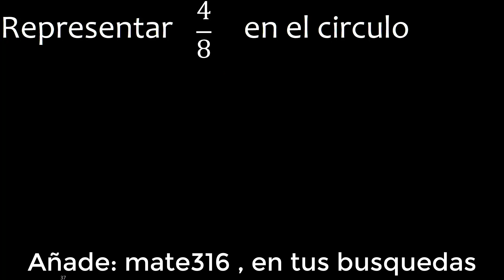Representar 4/8 graficamente . Representacion grafica de fracciones , grafico